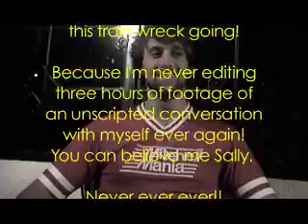PEPPERGOD TALKING SHOW!!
I need a vacation.